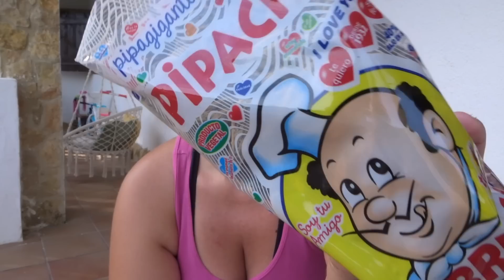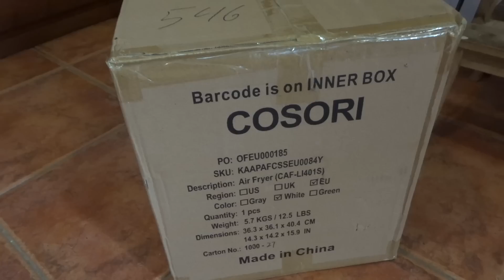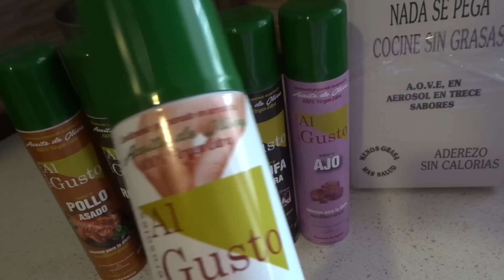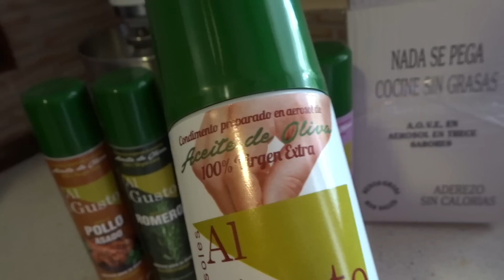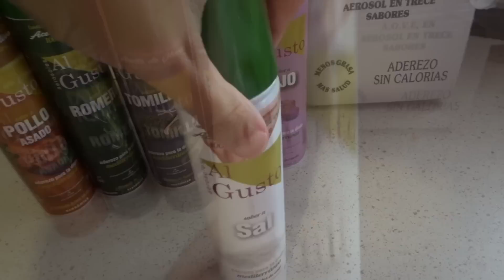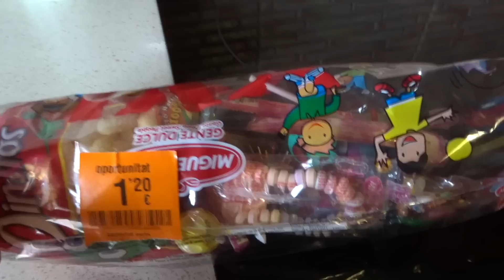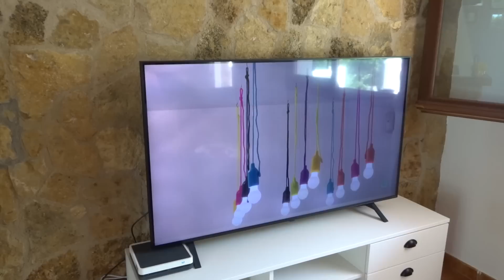Vlog CASA CAMPO 25 *Arreglando la Contraventana, Días de Mucho Trabajo...* HOUSE TOUR BakeOrDie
Bienvenidos al vlog 25 de la Casa de Campo :) . Esta semana hemos arreglado la contraventana del porche, he estado trabajando a tope en nuevos vídeos y he preparado pizza casera.

PENDIENTES AMAZON

FOCOS SOLARES JARDÍN:

ENLACE TIRADORES DE COCINA RETRO:
ENLACE APLIQUES PARED COMEDOR:

TUPPERS AL VACÍO: